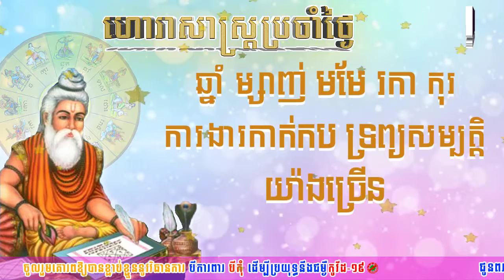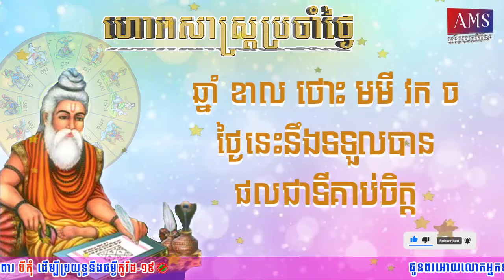ហោរាសាស្រ្តប្រចាំថ្ងៃពុធ ២រោច ខែស្រាពណ៍ ឆ្នាំឆ្លូវ ត្រីស័ក ព.ស២៥៦៥ត្រូវនឹងថ្ងៃទី២៥ ខែសីហា ឆ្នាំ២០២១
ចំណាំ៖ ឆ្នាំទាំង៤ ម្សាញ់ មមែ រកា កុរ ឡើងខ្ពស់ត្រដែត។ រាសីថ្ងៃនេះនឹងផ្តល់ដល់លោកអ្នកនូវទ្រព្យសម្បត្តិ តំណែងការងារ និងសេចក្តីសុខក្សេមក្សាន្តដល់ជីវិតលោកអ្នក។
ឆ្នាំទាំង៥ ខាល ថោះ មមី វក ចរ រាសីល្អជាមធ្យម។
ឆ្នាំទាំង៣ ជូត ឆ្លូវ រោង រាសីស្រុតចុះ។